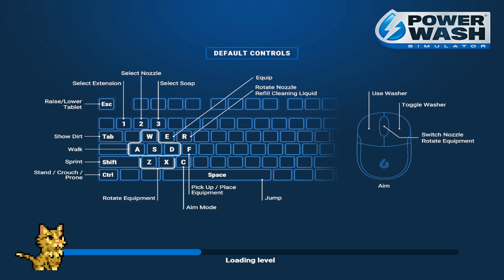Powerwash Chill Time Part 5